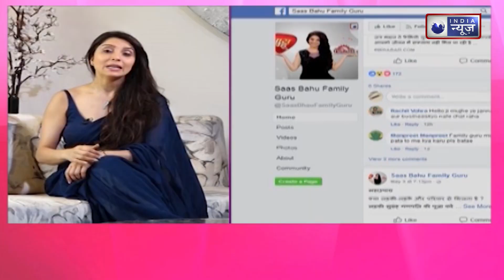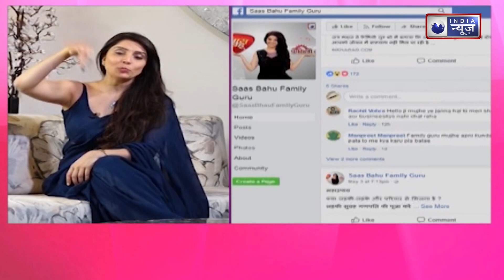Maha Upay :सफलता हो या पैसों की कमी, यह महाउपाय हर परेशानी करेगा दूर |Money|Family Guru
Vastu Tips: कठिन मेहनत और कई उपाय करने के बाद भी नहीं दूर हो रही है पैसों की किल्लत तो अब करें यह उपाय, दूर हो जायेगी की धन की कमी और हो जायेंगे मालामाल. आइये जानें दिनवार किये जानें वाले यह उपाय.